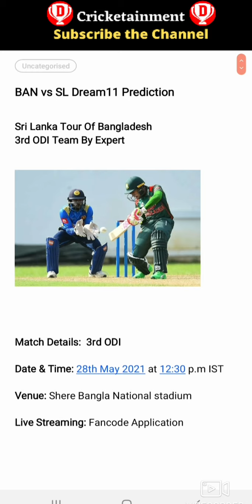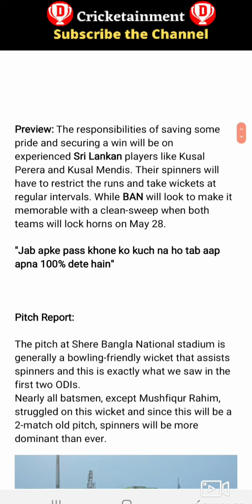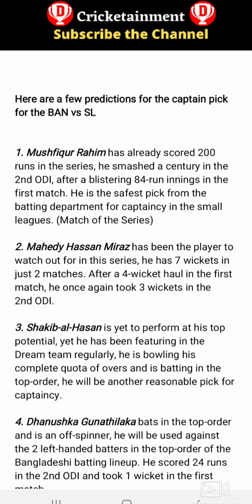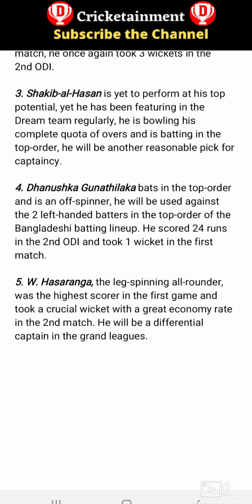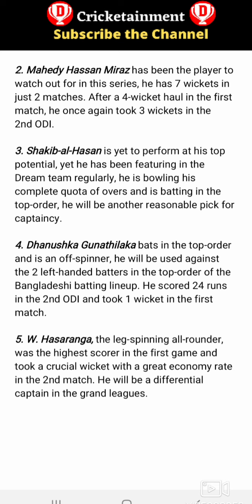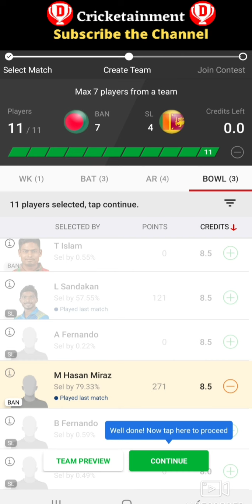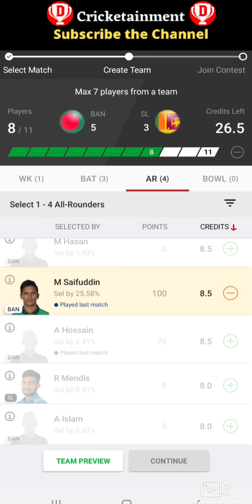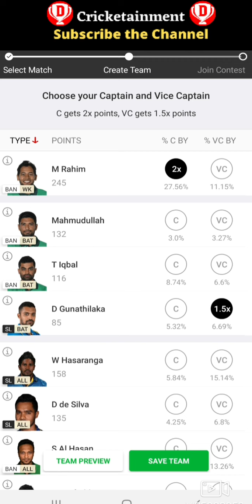100% Win BAN vs SL 3rd ODI Dream11 Team | SL vs BAN Dream11 Today Prediction | SL vs BAN ODI 2021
100% Win BAN vs SL 3rd ODI Dream11 Team | SL vs BAN Dream11 Today Prediction | SL vs BAN ODI 2021

This Video Includes:

ban vs sl 3rd ODI
ban vs sl dream11 prediction today match
ban vs sl players stats
ban vs sl score today match
sl vs ban scorecard
ban vs sl dream11 prediction today
ban vs sl dream11 prediction 2021
Bangladesh vs Sri Lanka 3rd ODI May 28th
SL vs BAN dream11 team today
ban vs sl dream11 today match
ban vs sl Team
dream11
dream11 prediction
Pitch Report
Playing11